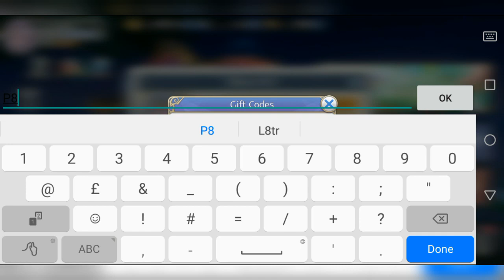[Goddess of Genesis] GIFT CODE FOR SEPTEMBER 2020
Hey Guys! Here is a September code for you in Goddess of Genesis. I hope you enjoy.